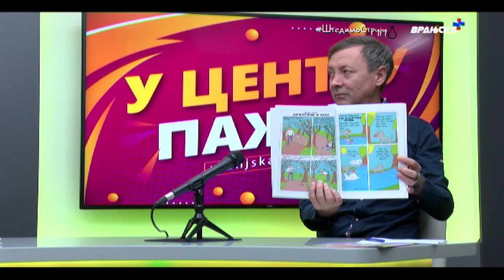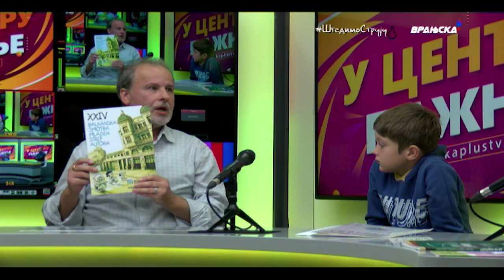Jovan iz pete škole stripom Slavski običaji treći na konkursu DKCB "Srbija, doživi"